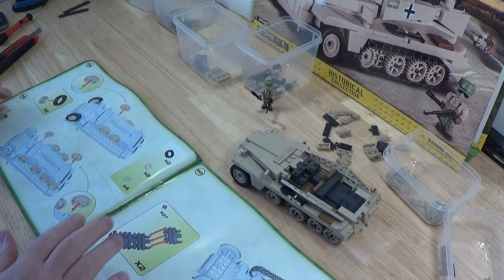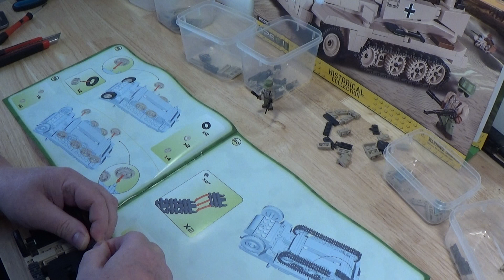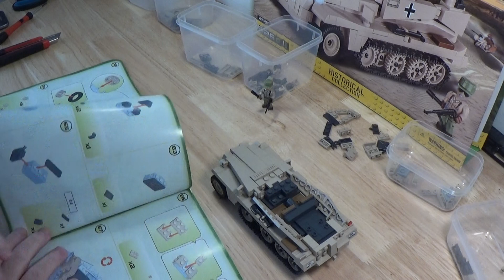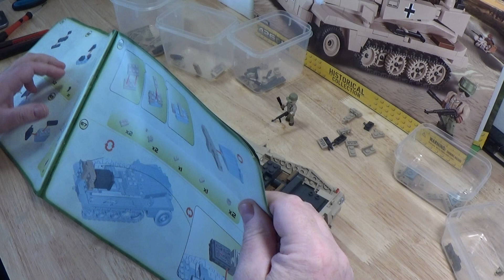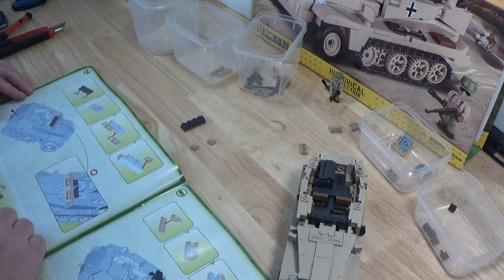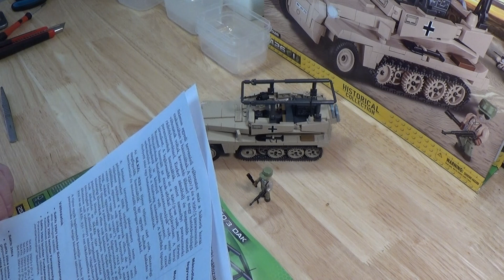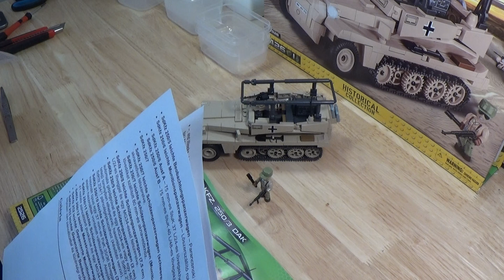Építsünk katonai járművet! COBI (2472A) Sd.Kfz. 250/3 4.rész